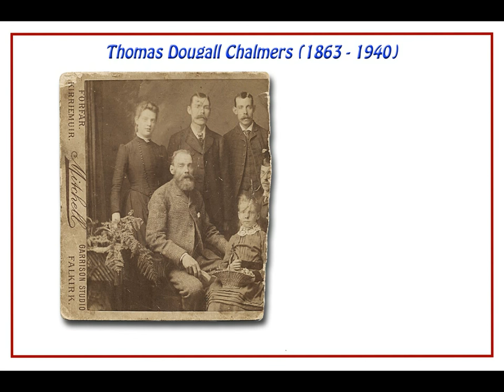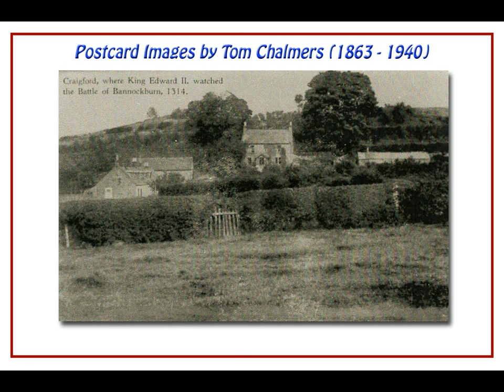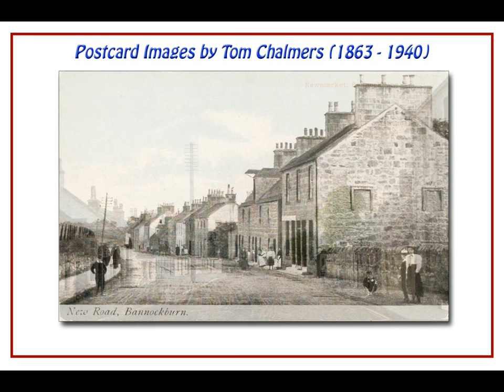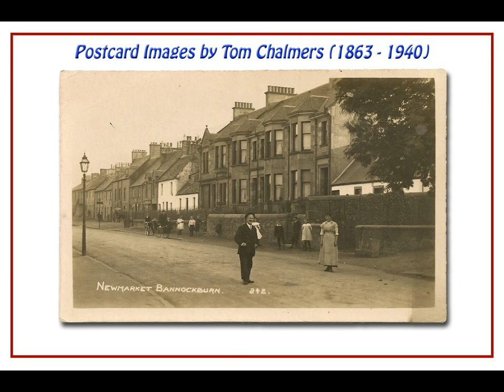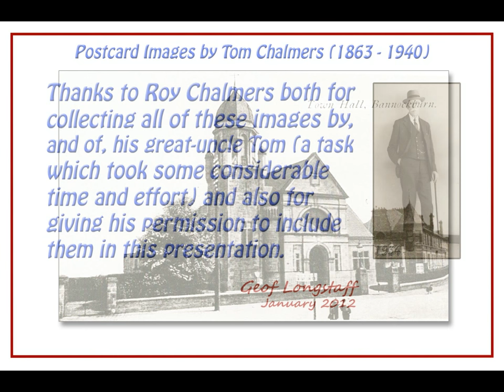Falkirk Camera Club History - Tom Chalmers' Postcards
A short video showing the work of FAPA (FCC) member Thomas Chalmers (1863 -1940) especially his postcards of Bannockburn, Scotland